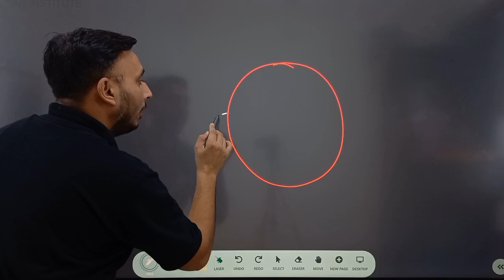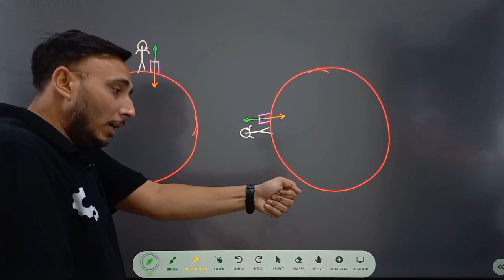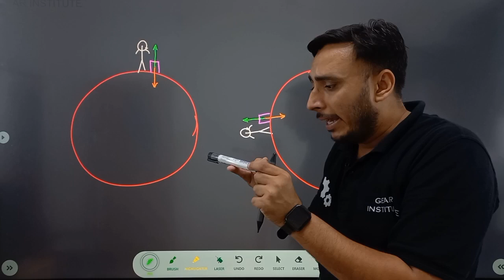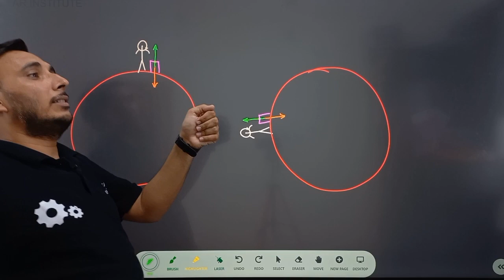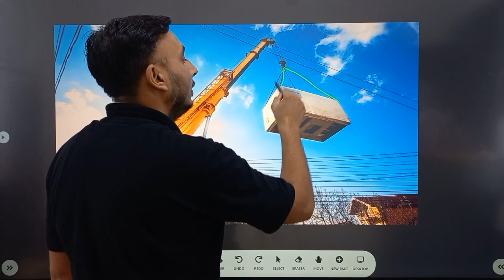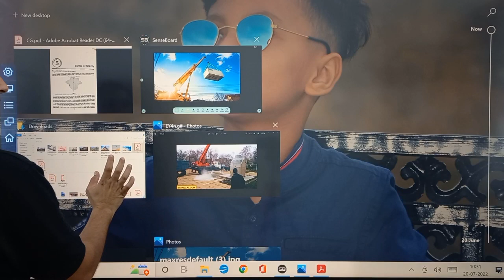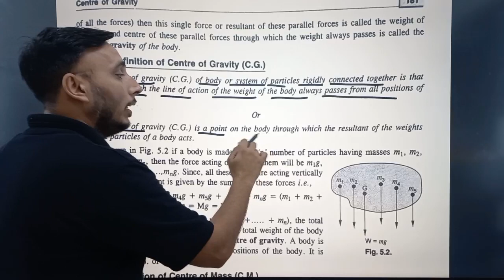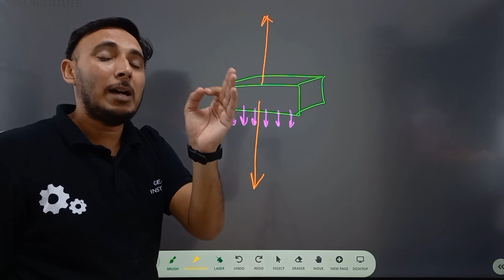Center of Gravity Engineering Mechanics || Hindi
entre of gravity, in physics, an imaginary point in a body of matter where, for convenience in certain calculations, the total weight of the body may be thought to be concentrated. The concept is sometimes useful in designing static structures (e.g., buildings and bridges) or in predicting the behaviour of a moving body when it is acted on by gravity.

What is the center of the gravity?
Your centre of gravity is the point where the mass of the body is concentrated. The centre of gravity (COG) of the human body is a hypothetical point around which the force of gravity appears to act. It is point at which the combined mass of the body appears to be concentrated.

What is centre of gravity with example?
Center-of-gravity definition

The definition of center of gravity is the place in a system or body where the weight is evenly dispersed and all sides are in balance. An example of center of gravity is the middle of a seesaw. noun.

Why is centre of gravity important?
Lowering the centre of gravity increases balance and stability in sport. This is why you can change direction faster by bending your legs and getting lower to the ground. It increases your stability, allowing you to adjust to greater force production by the legs.

Where is the centre of gravity on Earth?
Because the mass of the Earth is two orders of magnitude greater than the mass of the Moon, the centre of gravity of the Earth-Moon system actually lies within the body of the Earth; indeed, it is around 1700 km below the surface of the Earth.

The definition of center of gravity is the place in a system or body where the weight is evenly dispersed and all sides are in balance. An example of center of gravity is the middle of a seesaw. The center of mass of an object in the presence of a uniform gravitational field.

What are 3 examples of gravity?
Some examples of the force of gravity include:
The force that holds the gases in the sun.
The force that causes a ball you throw in the air to come down again.
The force that causes a car to coast downhill even when you aren't stepping on the gas.
The force that causes a glass you drop to fall to the floor.

How is centre of gravity used in everyday life?
Center of gravity in real life is used to balance the object, where total weight of the body is concentrated. For example, if we balance a ball at a finger tip, the point where it touches the finger, demonstrates the center of gravity. Was this answer helpful?

gear institute,mechanical engineering lectures,mechanical diploma,mechanical video lecture,mechanical JE,center of grav,center of gravity,center of gravity engineering mechanics,center of gravity ky,center of gravity kya hota hai,what is center of gra,what is center of gravity,what is center of gravity in hindi,what is the difference between center of mass and center of gravity